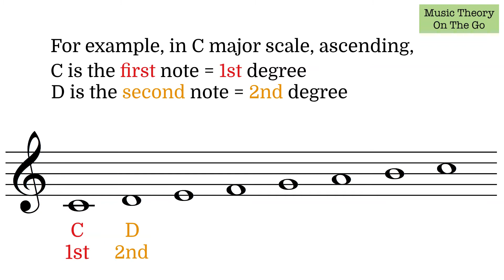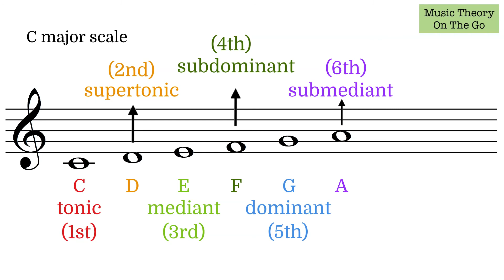What Are Degrees Of The Scale?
This video introduces degrees of the scale.